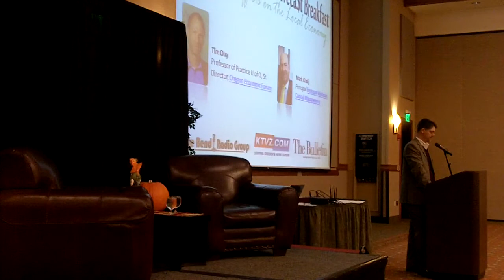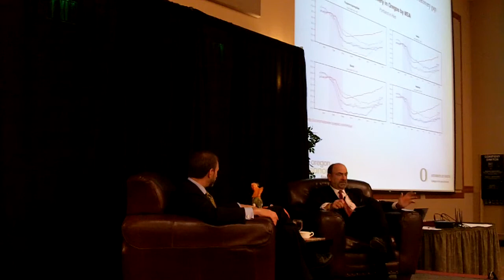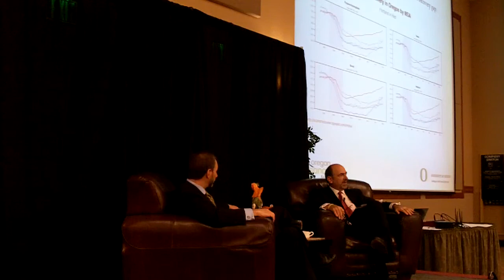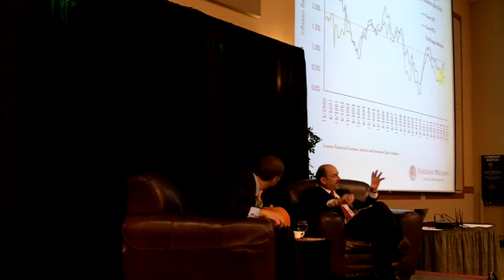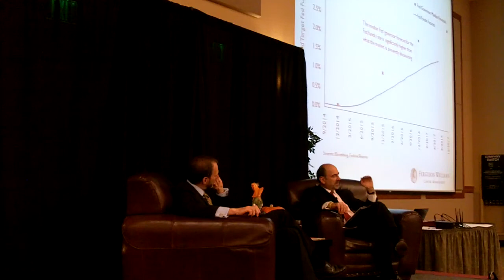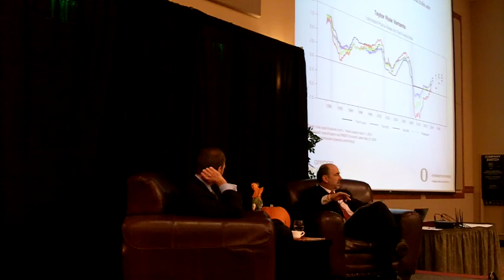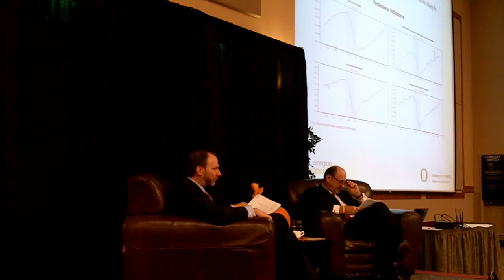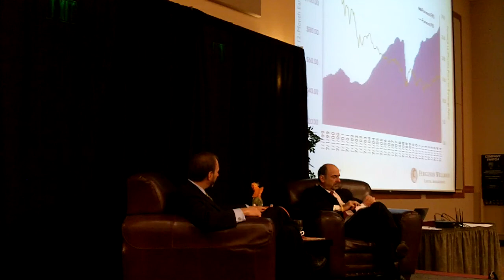Vision 2015: Economic Forecast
It’s time to get those questions and more answered at the Bend Chamber’s economic forecast breakfast entitled Vision 2015: Global Effects on the Local Economy.

This year, our guest speakers will focus on not only how Central Oregon is doing, but also the impacts the global economy has on our local sectors.

This year the Bend Chamber is proud to announce Tim Duy, Professor of Practice at the University of Oregon and Sr. Director of the Oregon Economic Forum will be joining the discussion. Vision 2015 will also feature Mark Kralj, Principal at Ferguson Wellman Capital Management.